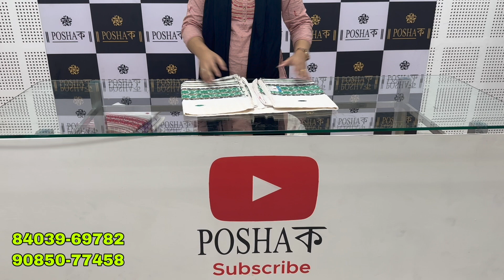Mekhela Sador With Side Pari And Blouse Piece.. ||POSHAক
Second Channel - Review Assam

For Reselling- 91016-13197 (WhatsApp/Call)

CHECK DESCRIPTION👇🏻👇🏻👇🏻👇🏻👇🏻

ENQUIRY TIMING FROM 10:00am TO 08:00pm..

EVERYTHING AT WHOLESALE PRICE

MEKHELA SADOR
SIDE PARI
BLOUSE WITH PARI

* UN-Stitched Sador.
* UN-Stitched Mekhela.
* Blouse Piece.
* 6 Stripes Pari

“It’s all about ASSAM” We deal in ASSAMESE TRADITIONAL/CULTURAL DRESS, “MEKHELA SADOR”. MEKHELA SADOR is a traditional and cultural dress worn by the women of ASSAM. It consists of three different pieces of cloths, which are-

 • SADOR (It is draped on top half of the body).
 • MEKHELA (It is worn on bottom half of the body).
 • BLOUSE

You can visit our showroom at-

(1) GUWAHATI CLUB

Poshak
GNB Road,
Burah Masjid Complex,
Opp. Wintrobe Hospital,
Guwahati. ASSAM.

(2) FANCY BAZAR

Poshak
SRCB Road (Textile Road),
Choudhury Market,
Behind Poddar Market,
Fancy Bazaar,
Guwahati, ASSAM